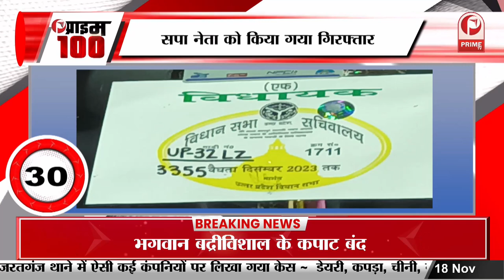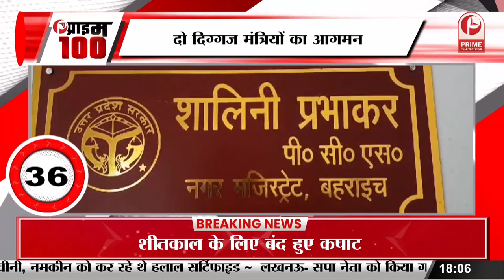Karan Johar के शो में पहली बार साथ नजर आएंगें Vicky Kaushal- Kiara Advani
- करण जौहर के शो में पहली बार साथ नजर आएंगें Vicky Kaushal- Kiara Advani, जबरदस्त मस्ती के साथ खोलेंगे कईं राज